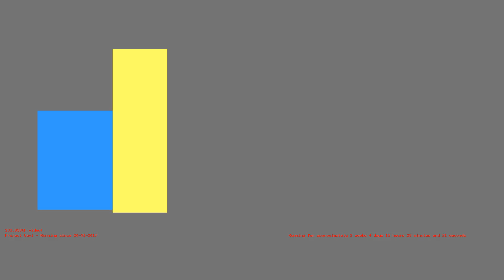1486560747 - Webdriver Cavi - H